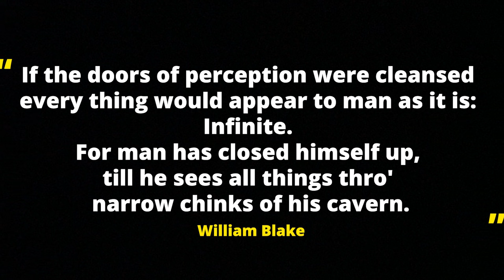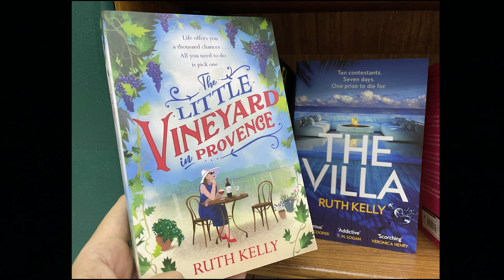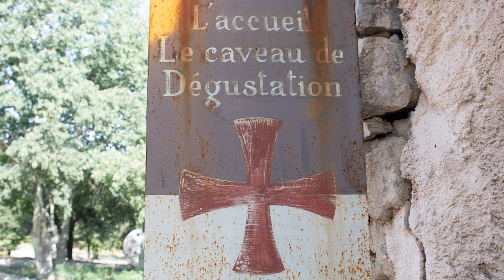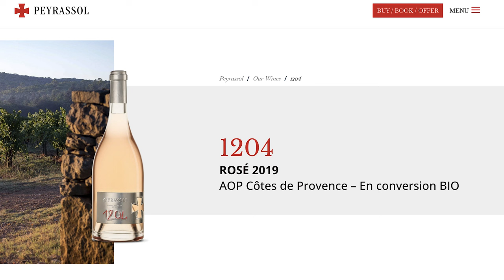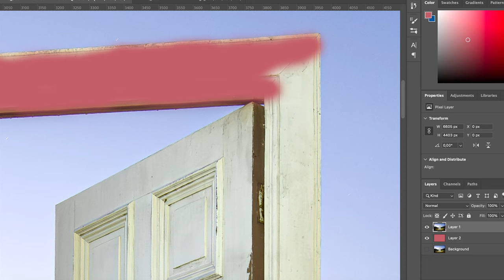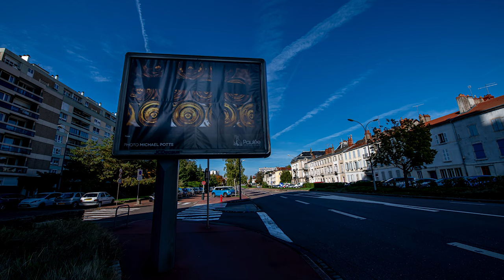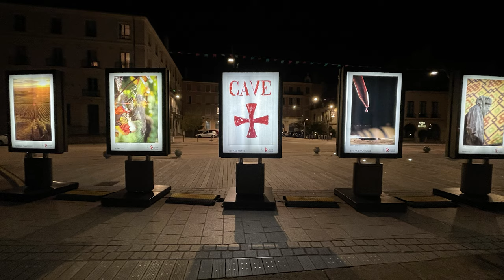The Golden Age - The Story Behind the Photograph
The story behind this photograph of a sculpture by Gavin Turk, located in Commanderie de Peyrassol and exhibited at the Paulee Cote Chalonnaise

To purchase photographs from this video, use code: PHOTOWINE

The Little Vineyard in Provence: